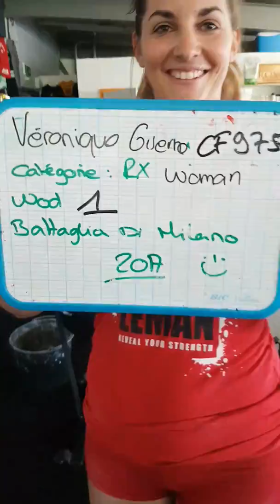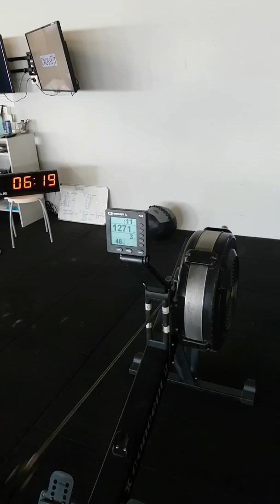Véronique Guerne - Battaglia di Milano - wod 1